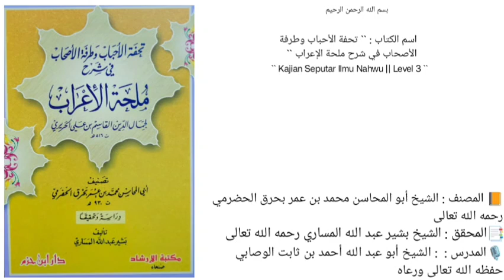كتاب تحفة الأحباب وطرفة الأصحاب في شرح ملحة الإعراب | باب الحال والتمييز | 44 |🎙الشيخ أحمد بن ثابت